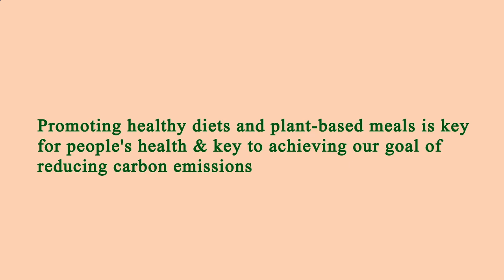Restaurants Are Near Me Manhattan 10013 NY, New York County, New York, United States